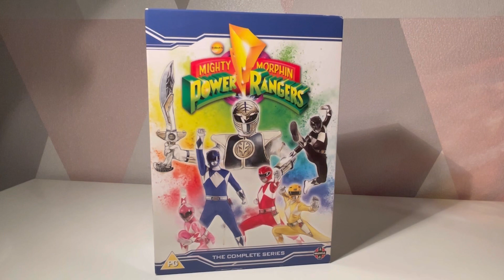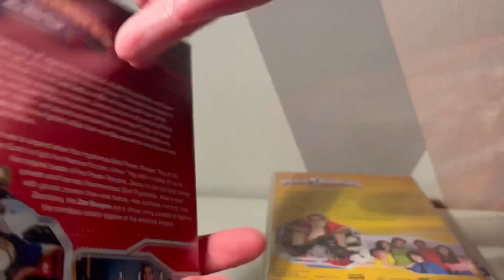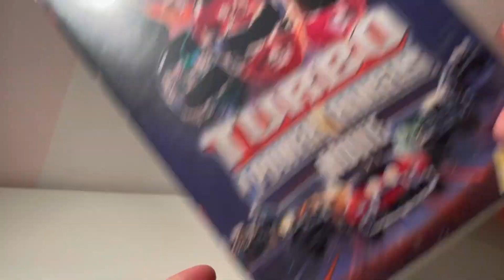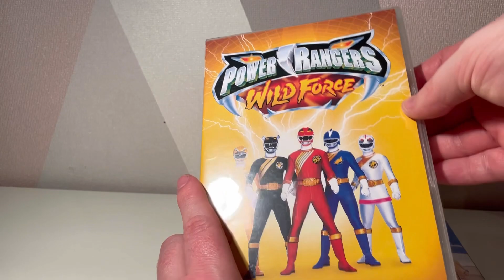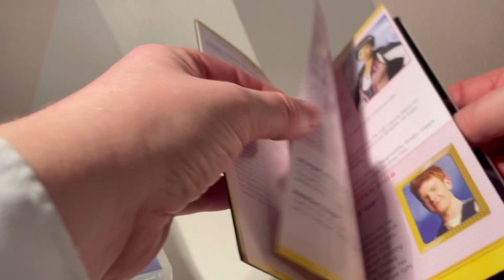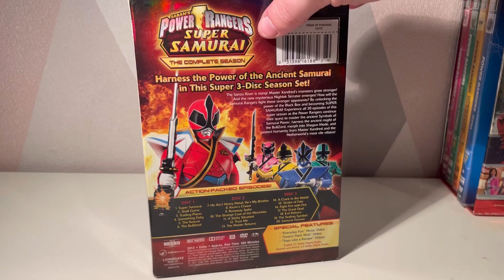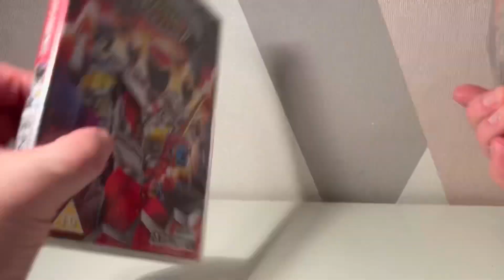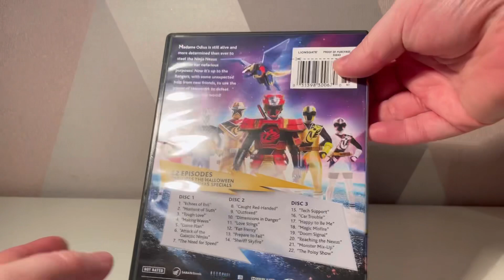My Power Rangers DVD Collection